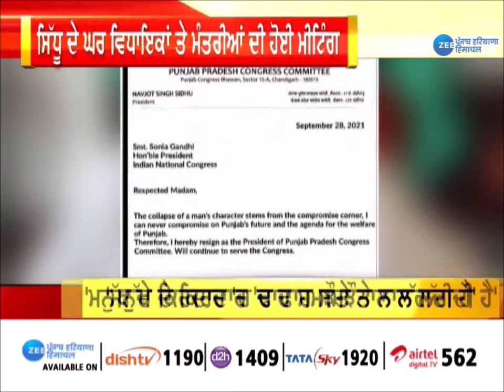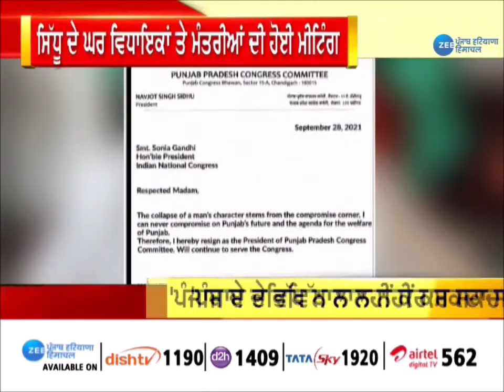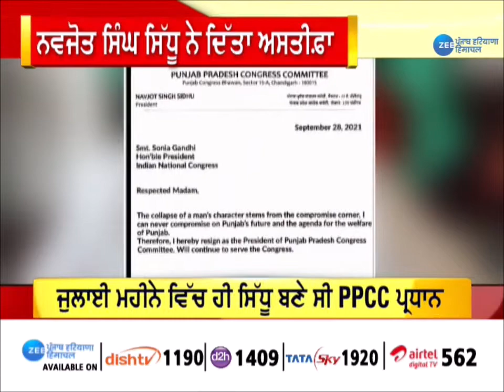Navjot Singh Sidhu Resigns: ਨਵਜੋਤ ਸਿੰਘ ਸਿੰਧੂ ਦੇ ਅਸਤੀਫੇ ਦੇ ਕਾਰਨ ਕੀ ? | Punjab Congress Crisis| ZeePHH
ਨਵਜੋਤ ਸਿੰਘ ਸਿੰਧੂ ਦੇ ਅਸਤੀਫੇ ਦੇ ਕਾਰਨ ਕੀ ?